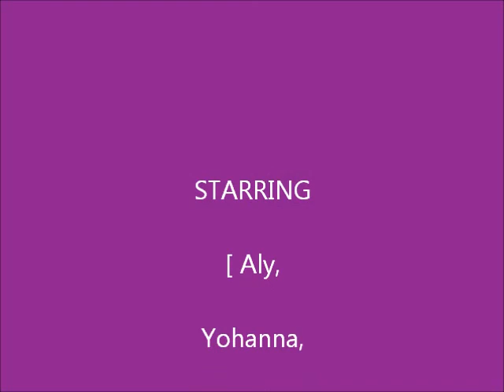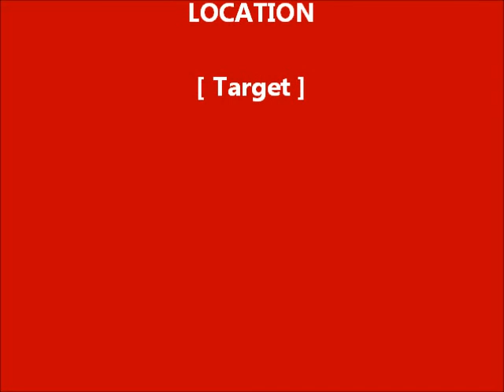Interviewing Communication 1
speech class  project, interviewing people at target